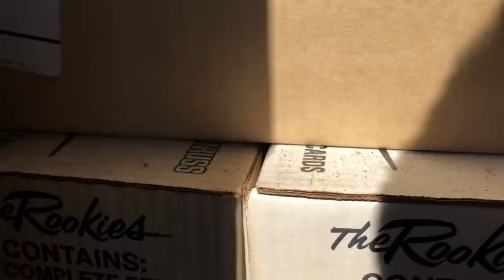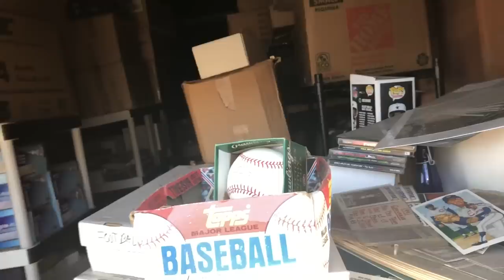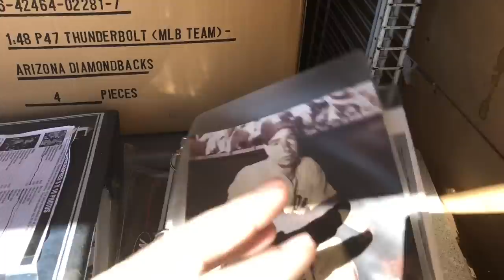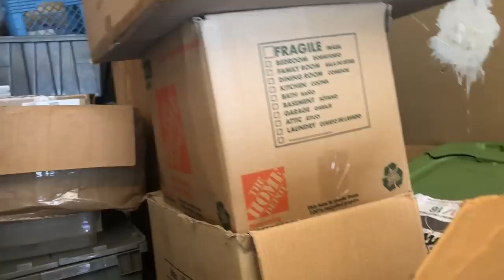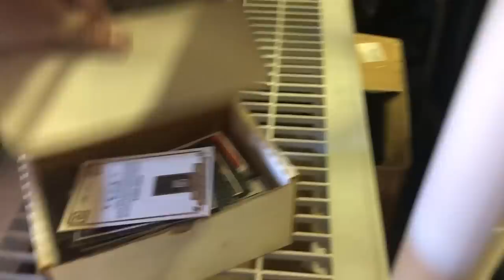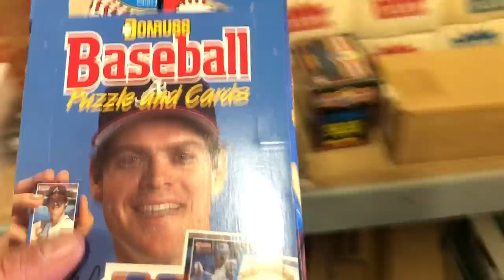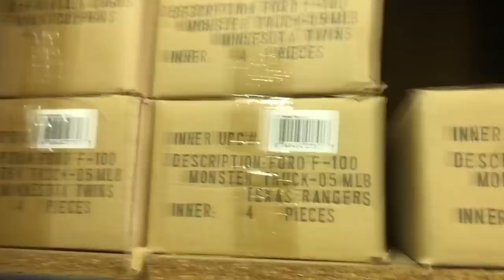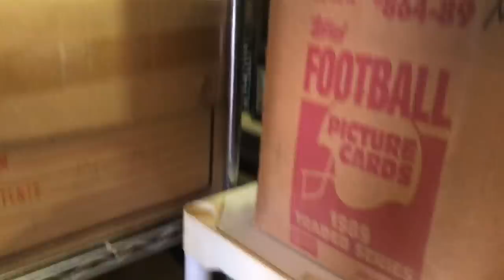FLASHBACK STORAGE WARS WE SPEND $22,000 ON 1 MILLION TRADING CARD AUCTION RENE CASEY NEZHODA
Flashback Video : We spend $22,000 on over 1 millions Trading Cards from the NFL NBA MLB Panini , Topps Fleer Upper Deck and much more. This was a fun day , for all our new Subscribers we hope you enjoy this Video !